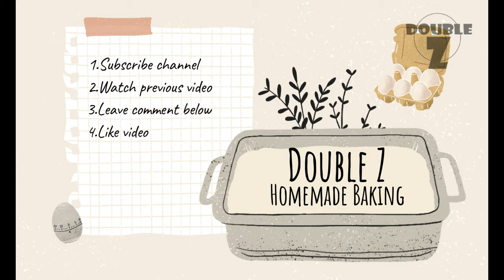Resepi Blueberry Muffin Mudah dan Sedap [MALAYSIA] ✨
✨RESEPI BLUEBERRY MUFFIN MUDAH DAN SEDAP✨

(BAHAGIAN A)

Bahan-Bahan :

2 Biji Telur Gred A
50 g butter (dicairkan)
100 ml susu full cream
75 ml susu pekat
1 sudu teh esen vanila
5 ml parutan kulit lemon

(BAHAGIAN B)

Bahan-Bahan :

180 g tepung gandum
60 g gula halus
2 sudu teh baking powder
secubit garam
175 g blueberries

❤️CARA-CARA MEMBUAT MUFFIN IKUTI VIDEO DI ATAS ❤️

🎈Content Song : Second Aunt KimDavi X ITZY - Break Ice [Inst.]